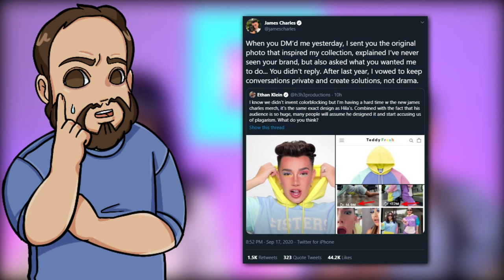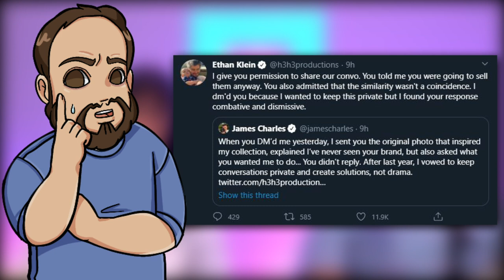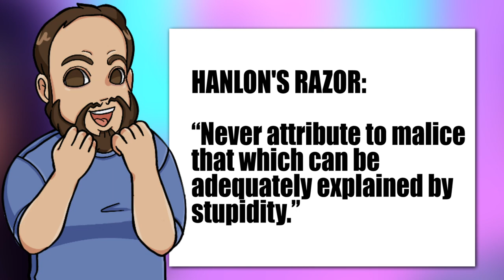Did James Charles Really Steal the Teddy Fresh Design?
Did James Charles steal the Teddy Fresh design from Hila Klein of h3h3 productions and the h3 podcast? Ethan Klein thinks so. When reading the headlines, it's easy to say, "Yes, James Charles stole the Teddy Fresh design", but we're going to take the harder route and use critical thinking to get closer to the truth.

Books:
Mental Models
The Art of Thinking Clearly
You Are Not So Smart
You Are Now Less Dumb